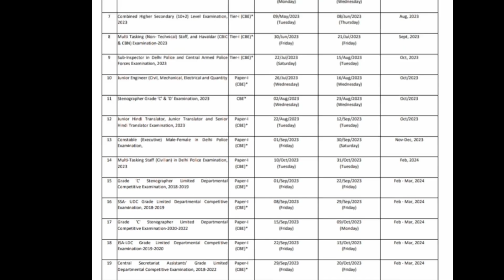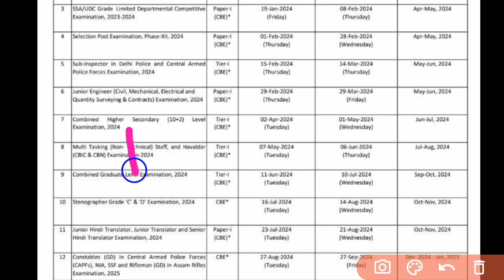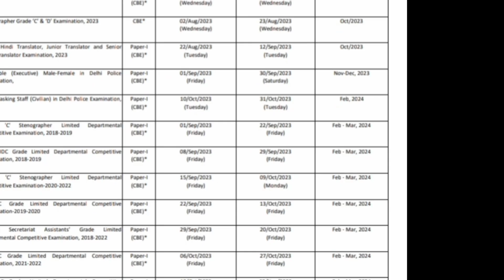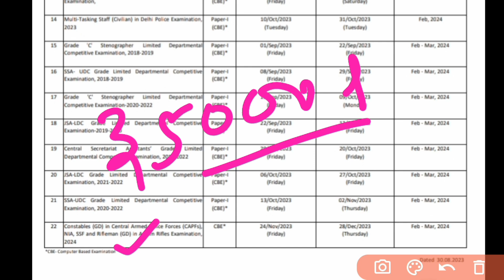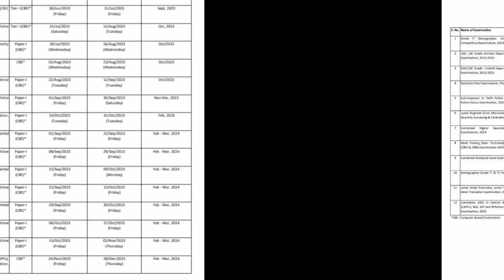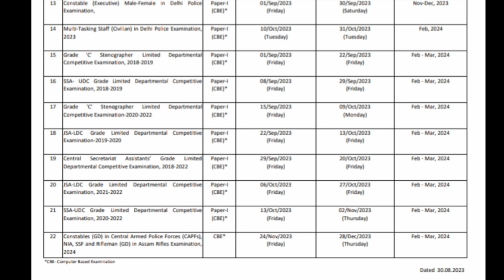SSC GD 1,29000 Post | SSC GD Total Post,SSC GD New Vacancy 2024 | SSC GD New Vacancy Age Relaxation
ssc gd new vacancy total post | ssc gd new vacancy age relaxation | ssc gd new vacancy kitni aayegi | ssc gd new bharti 2024 | ssc gd new vacancy age limit |
ssc gd new vacancy 2025 | ssc gd new vacancy form date | ssc new calendar 2024-25 | ssc gd new vacancy 2024-25
ssc gd new vacancy 2023-24 | ssc gd new vacancy 2023 | ssc gd new vacancy update